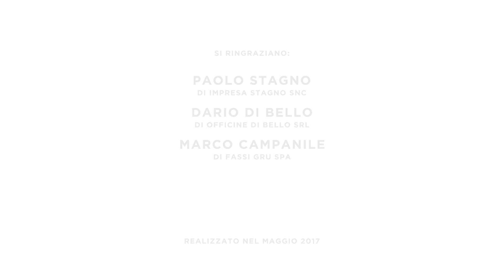Un reportage dedicato ad una F1650RA in Italia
Paolo Stagno, titolare dell’omonima impresa racconta i motivi che hanno spinto ad investire nell’acquisto di una nuova F1650RA.2.28L816 xhe-dynamic. Le performance di questo modello soddisfano completamente le tipiche esigenze di intervento nell’ambito delle opere infrastrutturali e del noleggio: le attività legate al movimento terra e alle necessità stagionali per i rimboschimenti, la movimentazione di fasce parafuoco, briglie, esecuzioni di briglie e quant'altro. L’allestimento della gru Fassi su MAN TGS 41.480 dell’impresa Stagno è stato realizzato dal concessionario Fassi di Potenza, Officine di Bello s.r.l. Una struttura all’avanguardia orientata a soddisfare le richieste del mercato locale di allestimenti complessi e su misura: come ribadisce Dario Di Bello membro dello staff tecnico dell’azienda insieme agli altri 3 fratelli.